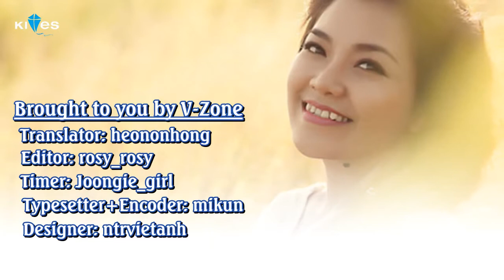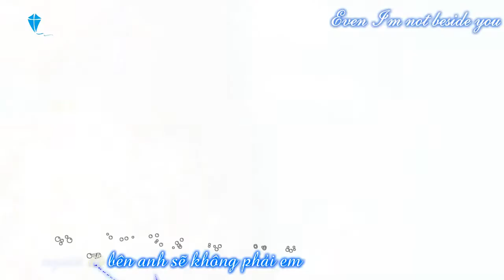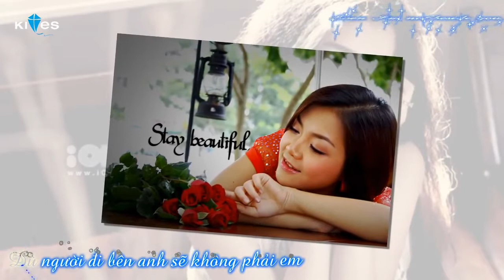[Engsub + Kara] Khép mi lại - Thanh Ngọc